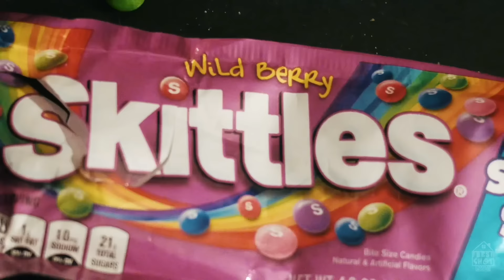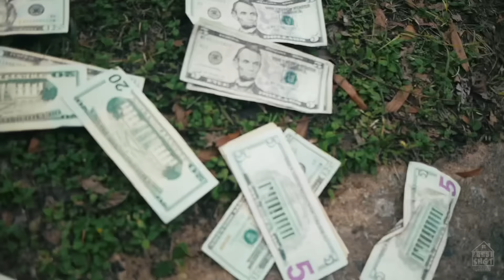Nosay Da’Plug - Skittles (Official Video)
skittles is a music video you don’t wanna miss ! Nosay Da’Plug and his Click has thrown skittles around to show the feelings they get from other local rappers in his area ! His vivid imagination and use of words makes you literally feel like you are in Nosay Da’Plug’s shoes ! This nice bass hard hook is literally a neighborhood banger /anthem in every surrounding city !